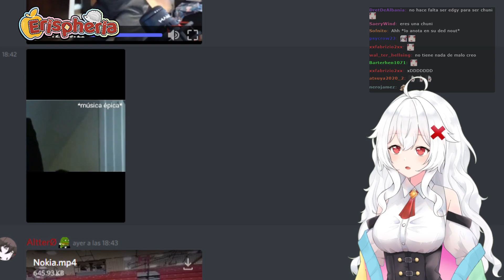Erispheria "Cada episodio de la Rosa de Guadalupe"